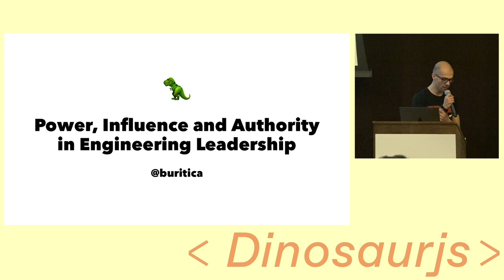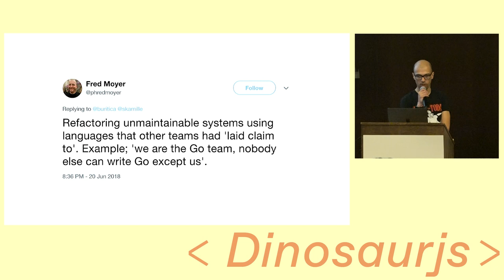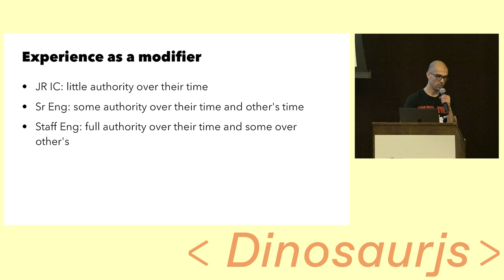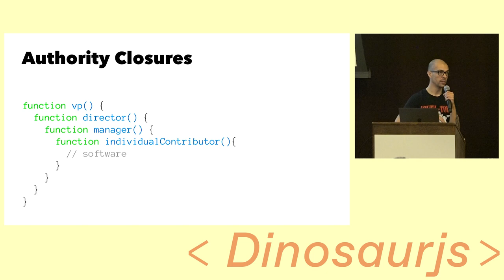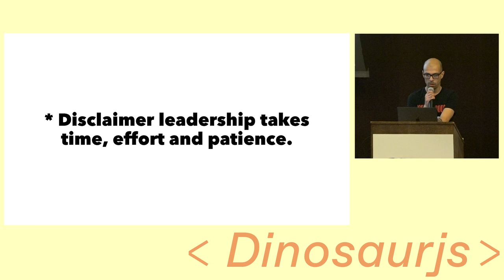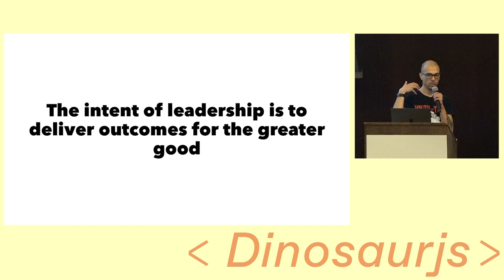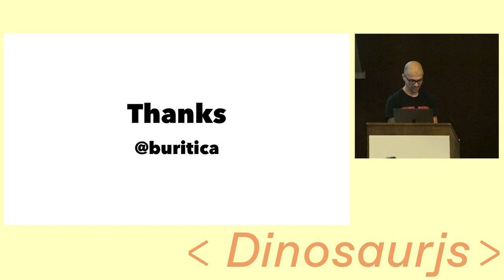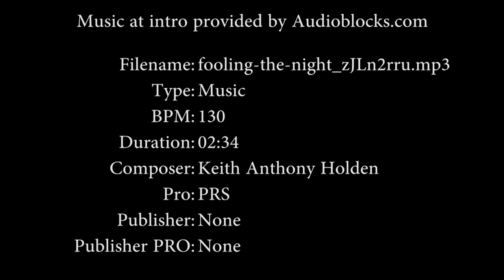Dinosaurjs 2018 - Power, Influence and Authority in Engineering Leadership by Joan Pablo Buritica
Power, Influence and Authority in Engineering Leadership by Joan Pablo Buritica